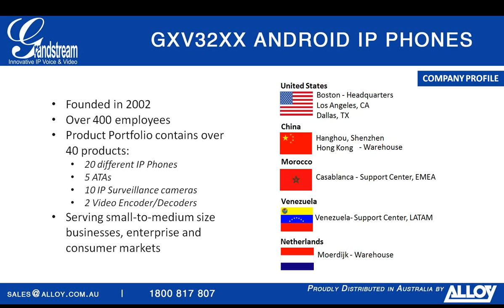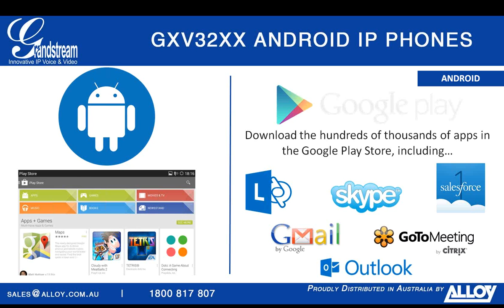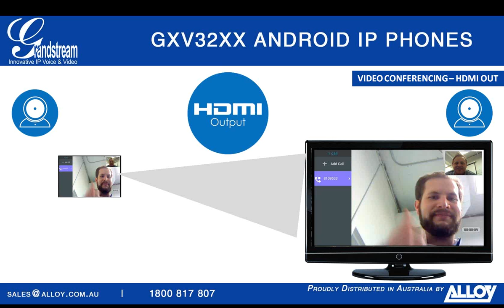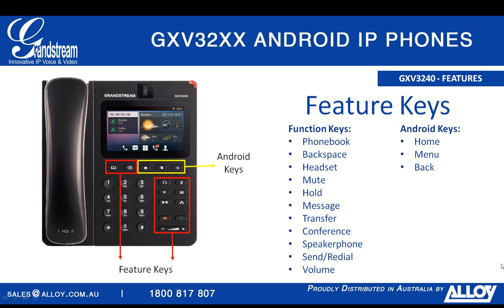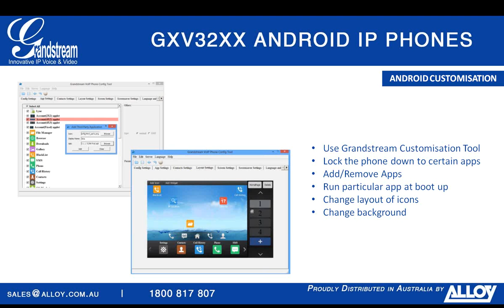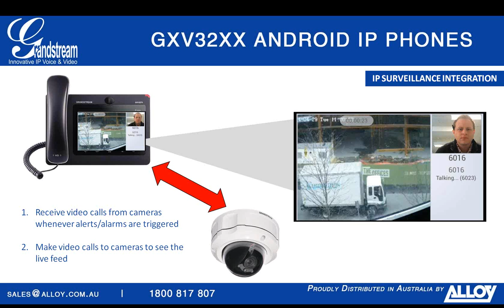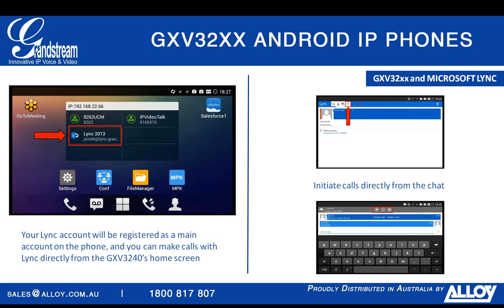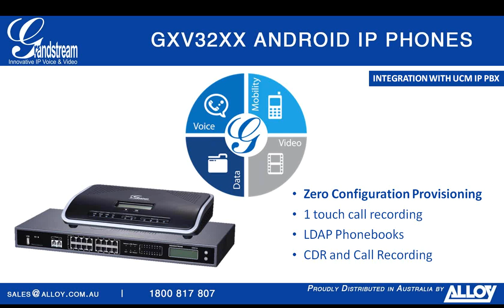Webinar - Diving into Grandstreams Android based Video Phones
This webinar will take an in depth look into the ins and outs of Grandstreams Android based Video Phones.

The GXV3240 and GXV3275 Video Phones are more than just a phone, they are an all in one communications tool designed for ease of use and maximum customisability.

Running the popular open source mobile client Android, users have the ability to design their own apps as well as run common apps such as Skype, Microsoft Lync and much more.

We will take a look at a range of case studies outlining the common uses of the phones as well as diving into a technical overview of the phone showcasing capabilities such as:

locking the phone down so apps cannot be installed
running a particular app at boot up
utilising built in video conferencing service